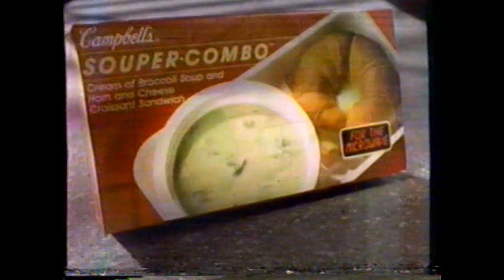1989 Campbell's Souper Combo "From freezer to microwave" TV Commercial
This commercial aired on November 14th, 1989. It appeared during a broadcast of the TV Series "Matlock" on an KYW Channel 3. Now it is a CBS owned and operated station.